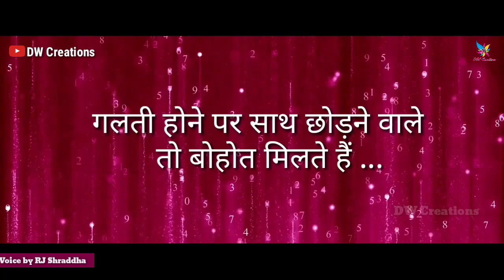Best friends shayari l Sad friendship Status l Dosti Status l Sad love whatsapp status l Sad shayari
Please subscribe our youtube channel "Detroweb" For more interesting videos and don't forget to like and share our videos with your friends, and family.you can also visit our for exciting shopping offers,shayaris, and blog posts.

shayari
love shayari
sad shayari
hindi shayari
best shayari
hindi kavita shayari
female voice shayari
hindi shayari collection
voice shayari
best shayari